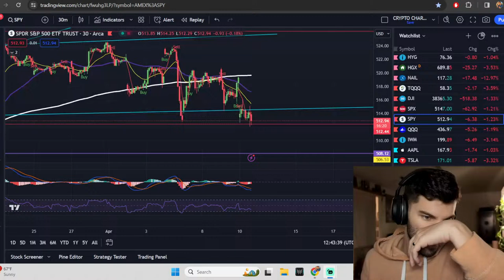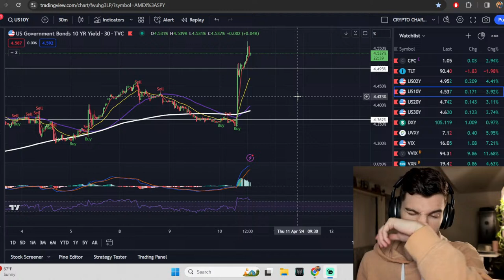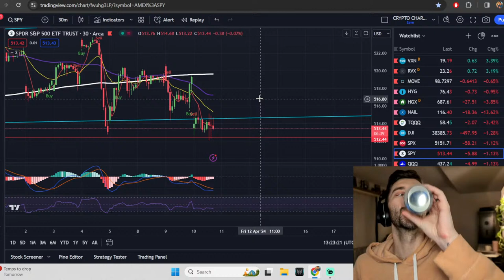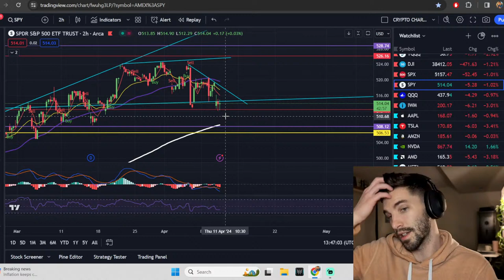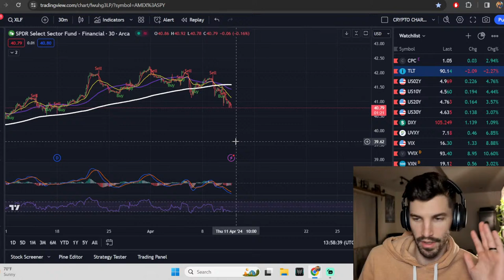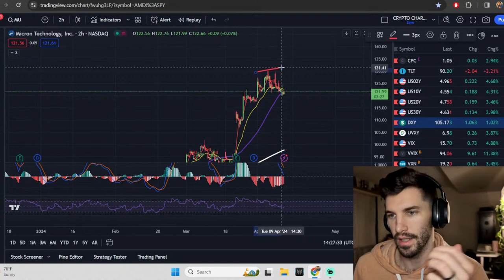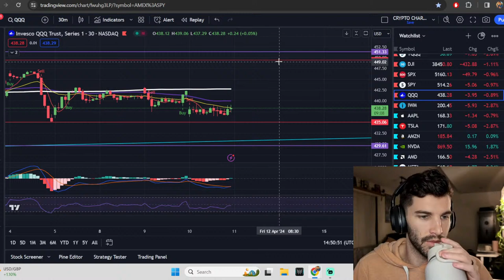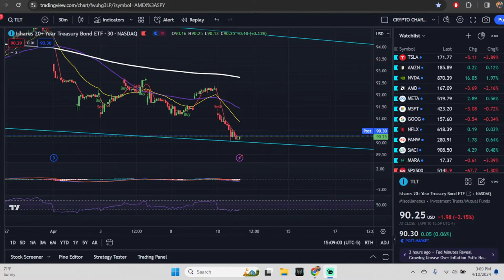🔥FOMC LIVE!!! Stock Market Live! Does Fed stop the sell off?!?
SHOW YOUR SUPPORT FOR THE CHANNEL, SO WE CAN KEEP BRINGING YOU STOCK MARKET TECHNICAL ANALYSIS

NEW UNDERSTANDING INDICATORS, DIVERGENCE, AND WEEKLY RANGES COURSE ($199 All of 2024)

Here are some of the things we'll cover:

Apple Prediction
Tesla Prediction
SPY Prediction
QQQ Prediction
economic depression